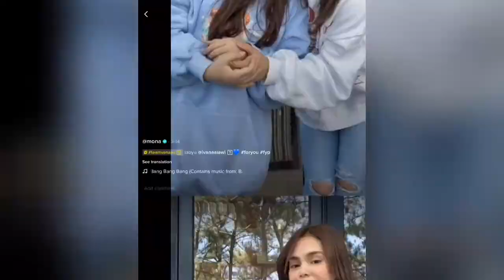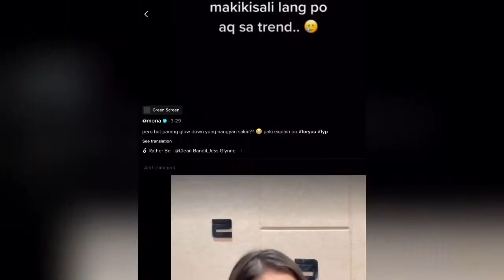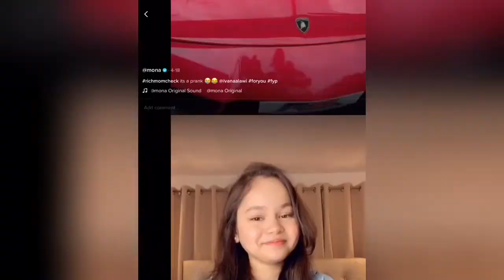ALAWI MONA TIKTOK 2021 | alawi IVANA |TIKTOK COMPILATION